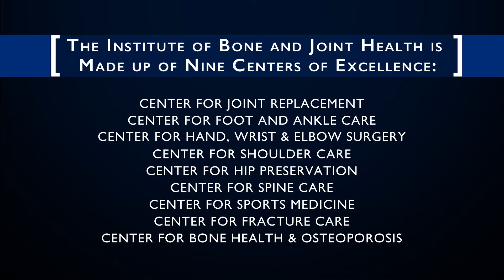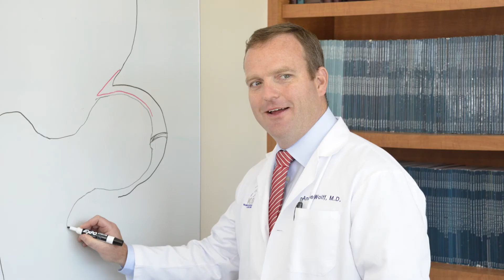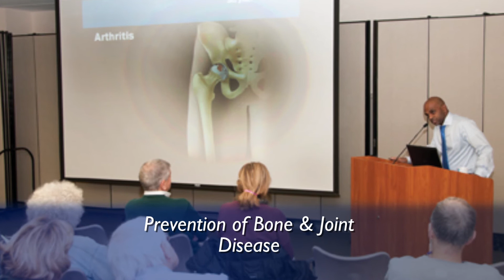Excellence in Orthopaedics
Learn more about Sibley Memorial Hospital's Institute of Bone and Joint Health, delivering world-class orthopaedic care.